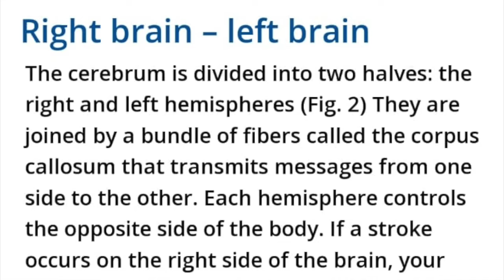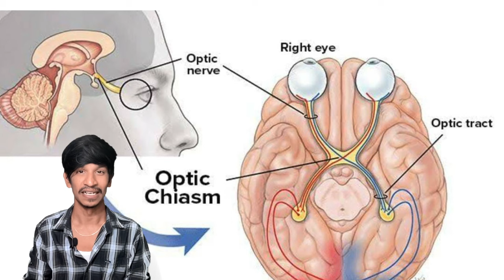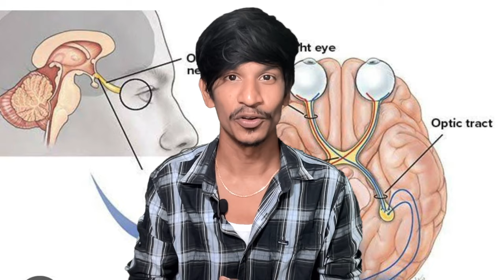ஜவான் தமிழ் Prevue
ஜவான் தமிழ் Prevue  | Shah Rukh Khan | Atlee |Nayanthara | Vijay Sethupathi | Deepika | Anirudh

UPI  : kathirka369@okaxis
Paytm : m.kathiravaraj@paytm